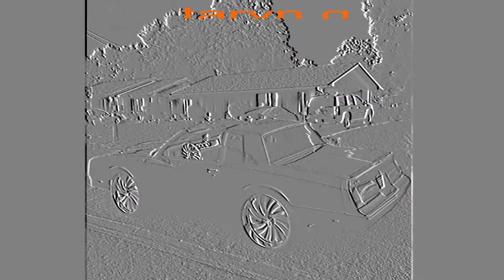SHOWCASE RECUT (INSTRUMENTAL BU TARYN G 2020)